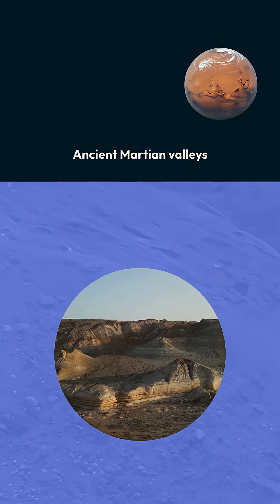How Does Mars Have Deep Valleys?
Mars features remarkably deep valleys carved by ancient water flows, volcanic activity, and tectonic forces billions of years ago when the planet had a thicker atmosphere and liquid water on its surface, creating canyon systems that dwarf Earth's grandest geological formations.